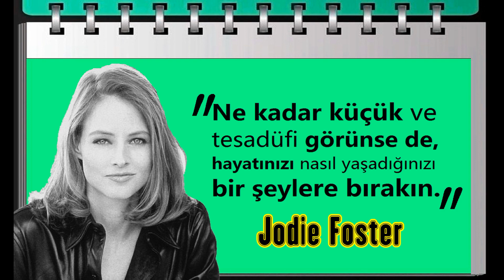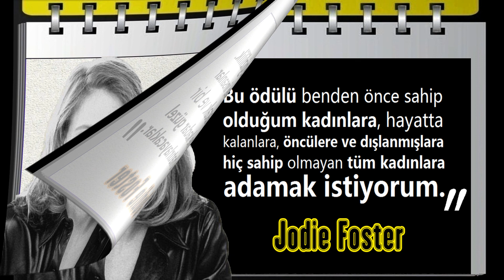Doğrudan bir kanıt yok, bu yüzden benden Tanrı'ya inanmamı nasıl isteyebilirsiniz? | Jodie Foster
Jodie Foster, Amerikalı sinema oyuncusu, yönetmen ve yapımcı. Asıl adı Alicia Christian Foster. 3 yaşındayken oyunculukla tanıştı. Robert De Niro ile oynadığı Taksi Şoförü ve Anthony Hopkins ile başrolünü paylaştığı Kuzuların Sessizliği filmleriyle tanınır. Vikipedi

Jodie Foster Sözleri:
Deha, insanın kendi ateşini yakmasıdır.  Jodie Foster
Ben bir sohbet kutusuyum ve çok hızlı konuşuyorum. Jodie Foster
Ateist olduğumu söylediğimde insanlar hep şaşırırlar. Jodie Foster
Normal arzulanan bir şey değildir, kaçmak için bir şeydir. Jodie Foster
Eğer başarısız olursam, en azından benim yolumda başarısız olurdum. Jodie Foster
Kesinlikle görebildiğim bir kanıt olmadığında Tanrı'ya inanmamı nasıl istersiniz?   Jodie Foster
Ne kadar küçük ve tesadüfi görünse de, hayatınızı nasıl yaşadığınızı bir şeylere bırakın. Jodie Foster
Henüz keşfedemediğimiz bilimin güzelliğine ve hayranlık uyandıran gizemine inanıyorum.  Jodie Foster
Sistemi sistem içinden değiştirmek istiyorum. Ve bu odaklanma ve uzmanlaşma anlamına gelir.  Jodie Foster
Mistik olarak adlandırdığımız fenomenler için bilimsel açıklamalar var, çünkü daha iyi bilmiyoruz.  Jodie Foster
Büyük bir gücün veya bir yaratıcının varlığına dair tek bir bilimsel kanıt dahi yokken, ben bir Tanrı'ya inanamam. Jodie Foster
Yaşamak için ne yapmalıyım? Hayati olmak için ne yapmalıyım? Cevap her zaman yaratıcılıktır; cevap her zaman sanattır. Jodie Foster
Her şeyden önce gizlilik. Bir gün, gelecekte, insanlar geriye bakacak ve bir zamanlar ne kadar güzel olduğunu hatırlayacaklar. Jodie Foster
Bu ödülü benden önce sahip olduğum kadınlara, hayatta kalanlara, öncülere ve dışlanmışlara hiç sahip olmayan tüm kadınlara insanak istiyorum. Jodie Foster
Bu çok önemli ve hayatım çok basit. Çok az şey var - aşk, iş ve aile var. Ve tüm ailelerime, geldiğim tüm kabilelere ve en önemlisi bana tüm parmak resimlerimin Picasso olduğunu ve korkmamam gerektiğini öğreten annem Brandy'ye teşekkür etmek istiyorum. Jodie Foster